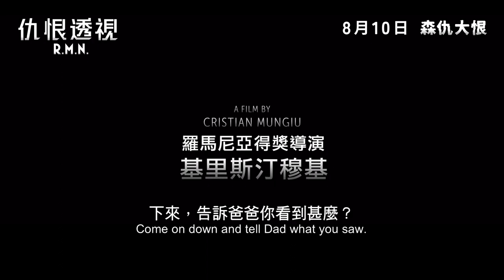港版預告片 《仇恨透視》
康城影展主競賽單元｜17分鐘一鏡到底舌劍唇槍 人類文明的照妖鏡｜《4月3週2日──墮胎日記》、《畢作虧心事》羅馬尼亞導演基里斯汀穆基新作

[US]

R.M.N.